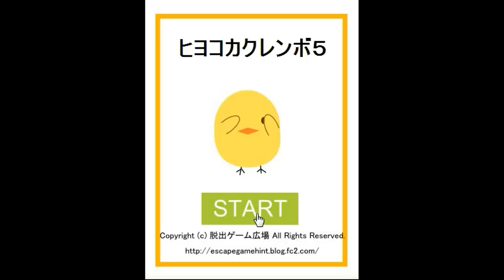Yuuri's Chicks Hide and Seek 5 Walkthrough